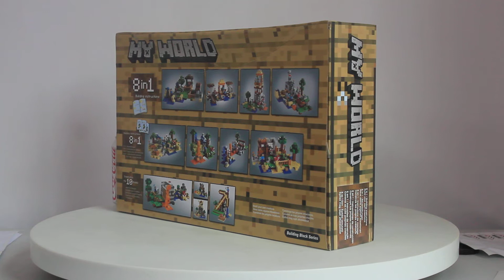Mở hộp Bela 10177 Lego Minecraft 21116 Crafting Box 8 in 1 giá sốc rẻ nhất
Bán Lego Minecraft 21116 Bela 10177 Sheng Yuan SY541 Lele 79072 Crafting Box 8 in 1 Xếp hình Hộp sáng tạo 8 trong 1 517 khối giá sốc rẻ nhất, chất lượng tốt, tương thích hoàn toàn Lego chính hãng xịn
Chúng tôi bán các mẫu xếp hình lắp ráp Lego của Bela mới nhất giá sốc rẻ nhất tại
Chúng tôi bán các mẫu xếp hình lắp ráp Lego Minecraft mới nhất giá sốc rẻ nhất tại